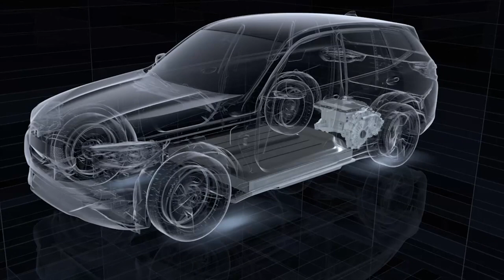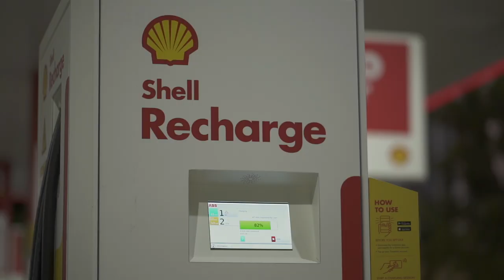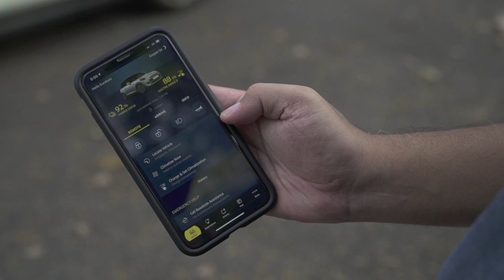MINI Electric: Can it be a game-changer, again?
Are we ready to make the switch to electric cars? Sheldon Trollope from evo Singapore takes the MINI Electric to see if “going electric” is practical in Singapore.